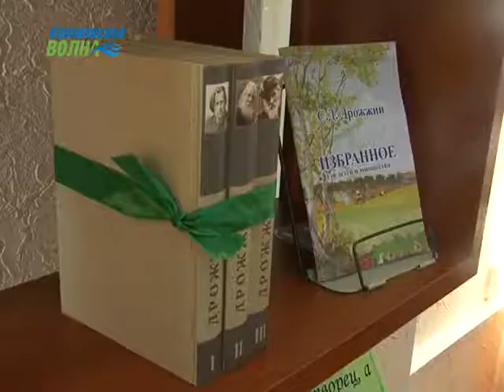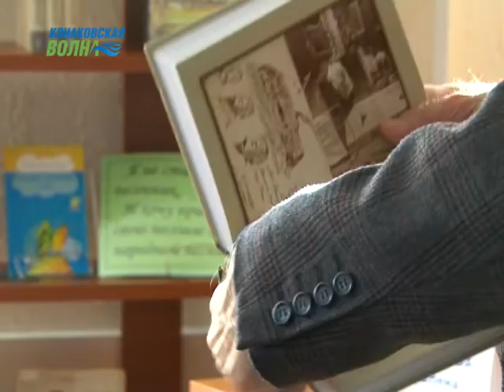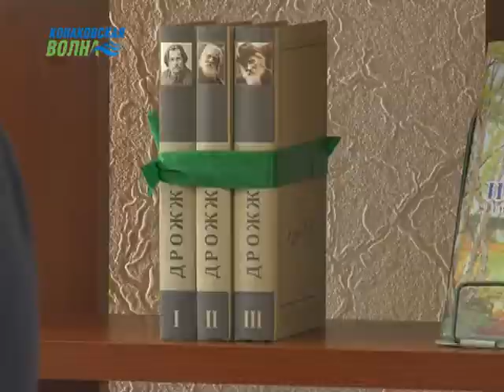Жителям Конаково презентовали трехтомник поэта Спиридона Дрожжина